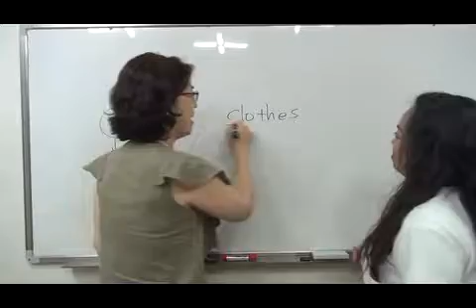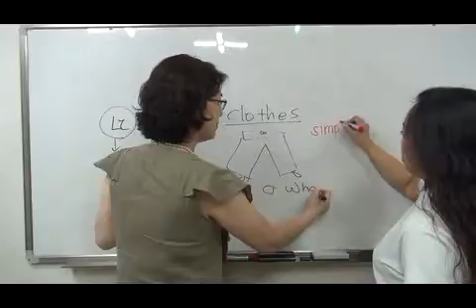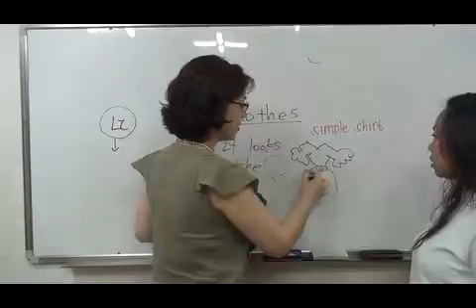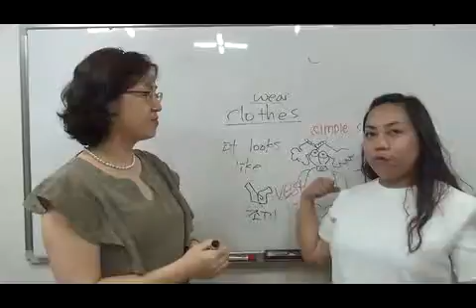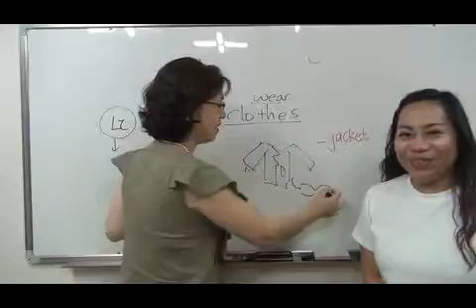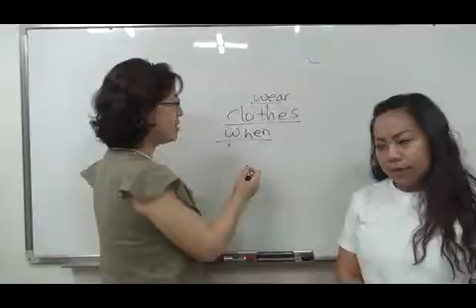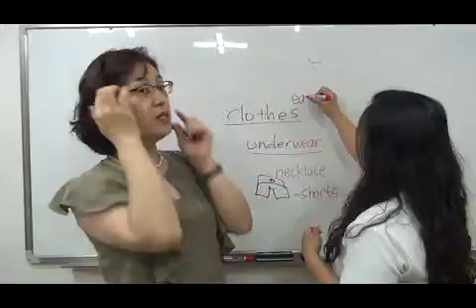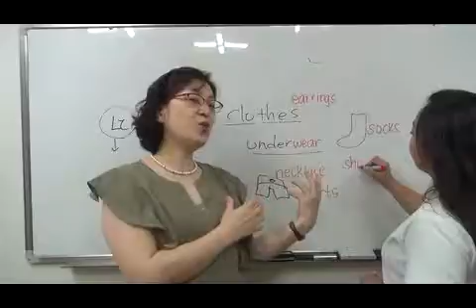BNJ English 어학원 LI about clothes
창원반지동영어,창원영어,도계동영어,창원초등영어,창원중등영어,창원고등영어,명서동영어,팔용동영어,동읍영어,북면영어,실용영어,
기업체출강영어 대학생영어,성인영어,일반인영어,주부반영어,소답동영어,쥬니어영어,명서동영어,성주동영어,인터넷동영상영어강의,
화상영어,개인레슨영어,창원진해영어,김해동영상영어,김해화상영어,장유화상영어,장유동영상영어,김해구산동영어,김해율하동영어,사파동영어,
용지동영어,가음정동영어,상남동영어,의창동영어,용원동영어,웅남동영어,마산영어,중앙동영어,성산구영어,창원시영어,기초회화,중급회화,
고급회화,영작,스토리영어,이봉조영어학원,CNN외국어학원,CNN영어,B&J영어,BNJ영어,CNN외국어학원,외국어학원,토잌,토잌스피킹,영어학원,